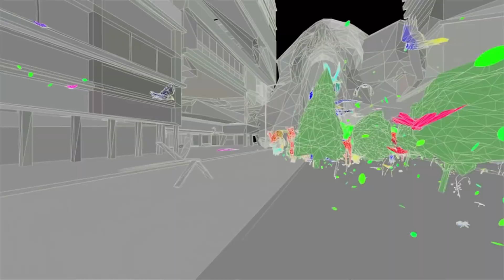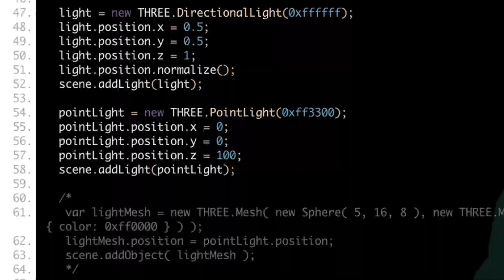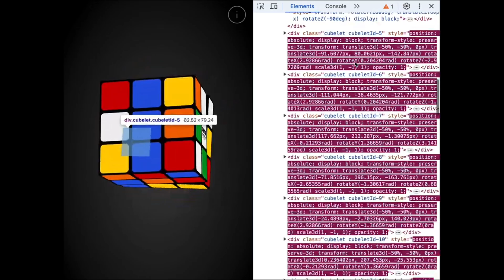На что способен JavaScript — вас это удивит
JavaScript — это не просто язык для кнопок на сайтах. В этом видео я покажу вам невероятные проекты, которые полностью изменят ваше представление о возможностях браузера.

🎮 From Dust (Ubisoft) — культовая игра AAA-класса, портированная в браузер с настоящим управлением стихиями.
🎨 3 Dreams of Black (Google) — музыкальный арт-фильм с WebGL-анимацией, в который вы буквально погружаетесь.
🚀 HexGL — гоночная игра уровня консоли прямо в браузере. Постэффекты, скорость, sci-fi атмосфера.
⚔️ BrowserQuest — MMO, сделанная с помощью WebSockets и Canvas. Онлайн‑битвы, предметы и совместная игра.

А главное — всё это работает на JavaScript и прямо в вашем браузере.

Также разберём:

- какие технологии использовались (Three.js, WebGL, Shadertoy и др.)
- почему старые проекты до сих пор вдохновляют
- примеры, которые заставляют сказать: «ЭТО точно на JS?»

👍 Поддержите видео лайком, если вы тоже считаете, что JavaScript заслуживает уважения.
💬 Пишите в комментариях, какой проект вас удивил больше всего!